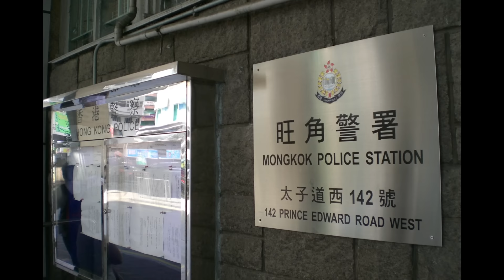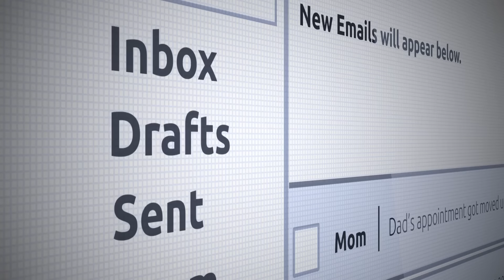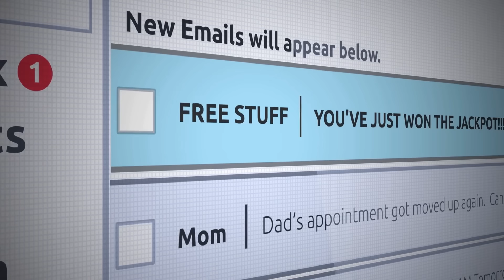OFW INARESTO SA LOOB NG AIRPORT DAHIL SA BANK ACCOUNT| PAGING SEN. RAFFY TULFO PANG. MARCOS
BABALA OFWS WAG KAYO PINDOT PINDOT NG MGA LINK NA NATATANGGAP NINYO SA GMAIL OR FB,  NADALI SI KABAYAN NG MGA
WALANG PUSONG TAO,  NGAYON NAGDURUSA SIYA SA KASALANAN NA DI NIYA NAGAWA.